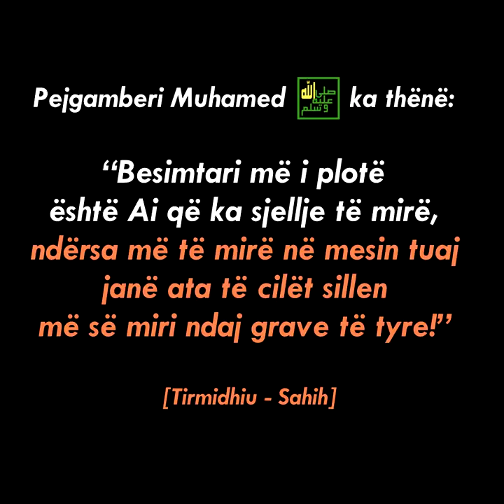Mos e trajtoni kështu gruan